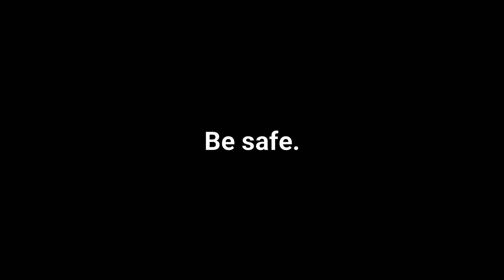NEVERALONE - EP03: Confronting the Shadows of PTSD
NEVERALONE, a video podcast hosted by Jordan Harbinson, focuses on shedding light on various mental health disorders. In each episode, we delve into a different disorder and engage in interviews with individuals possessing professional expertise or personal experience related to the subject matter.

For Episode 3, our attention centers on PTSD. Due to prevailing coronavirus restrictions, we were unable to film on location. Consequently, we opted to utilize Zoom for the recording. Joining Jordan as a co-host behind the camera for this episode is our director, Joe. We apologize for any background noise resulting from filming in our respective homes, as it was challenging to prevent the recording from capturing extraneous sounds. Additionally, we apologize for the initial lighting issues with Joe's camera.

This decision also allowed us to introduce some variety into our podcast by featuring international guests from the UK in this week's episode. Jordan and Joe engage in an interview with Mark Fielding, an Integrative Psychotherapist and Relationship Counselor, to gain a professional perspective on the topic of PTSD—covering aspects such as its definition, potential causes, and more.

In addition, they conduct an interview with Jason Shiers, who shares his personal journey of living with PTSD. Jason, who is also a life coach specializing in addiction support, offers valuable insights.

We extend our sincere gratitude to both of our guests for joining us on our podcast.

As we have transitioned to filming the podcast on Zoom, we are excited to bring you more frequent episodes with Joe co-hosting alongside Jordan.

Next episode, the topic in discussion will be OCD.

Mark Fielding-Integrative Psychotherapist and Relationship Counsellor (London, Uk)

Marks VLOG on HSPS

Jason Shiers (Lived experience)
Links
Jason's Podcast

If you or someone you know has been affected or can relate to the topics discussed in this podcast please contact the appropriate helplines in your location. Just remember you are NEVERALONE

Beyond Blue
National LGBTI Health.
Kids Helpline Official on 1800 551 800

Director-Joe Ambridge
Produced by Lion's Tail MultiMedia
Podcast Host-Jordan Harbinson
Co-Host-Joe Ambridge
Editor-Joe Ambridge